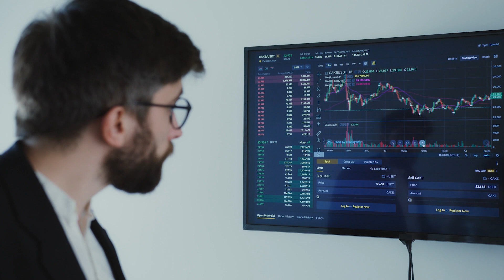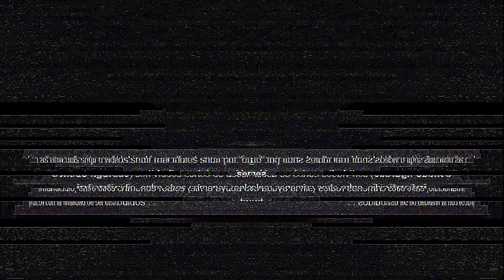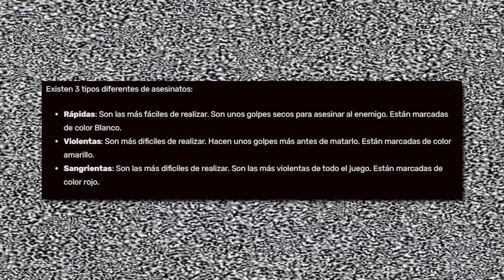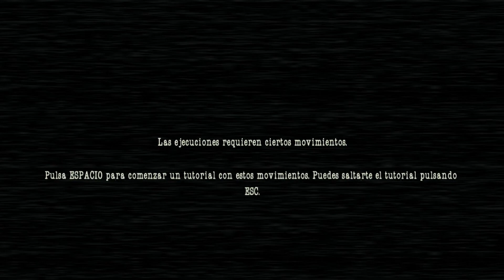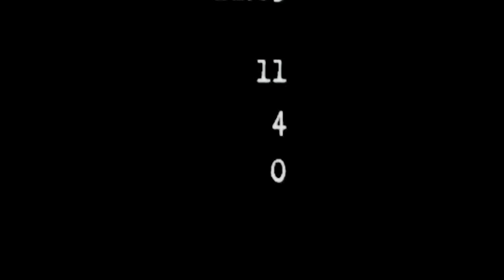Manhunt 2 - El juego CENSURADO 🚫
La primera entrega de Manhunt estuvo envuelta en un asesinato, la segunda, ha tenido que ser censurada por la propia Rockstar, ¿es para tanto?

Capítulos
0:00 La violencia en los videojuegos y Carmaggedon
1:00 Manhunt, el juego prohibido por una asesinato
3:18 Manhunt 2, el juego censurado
4:38 Gameplay de Manhunt 2 por primera vez
14:45 Conclusiones finales